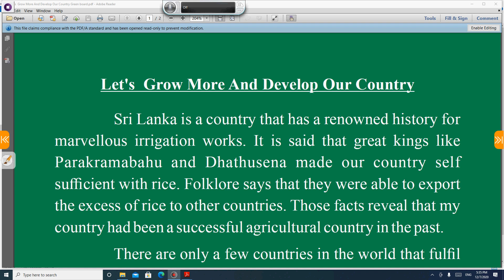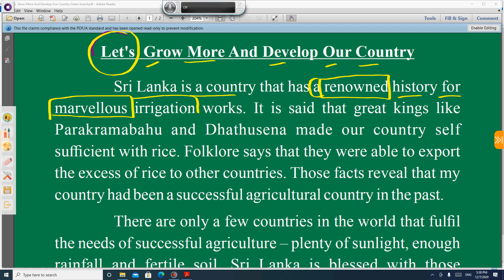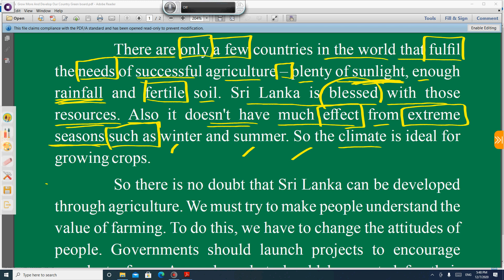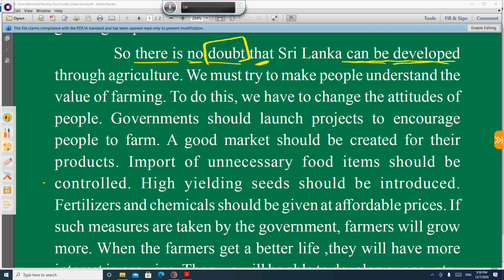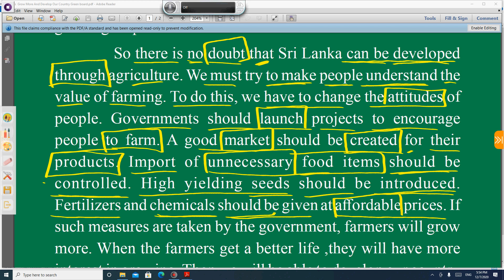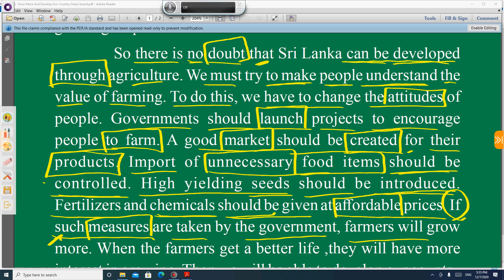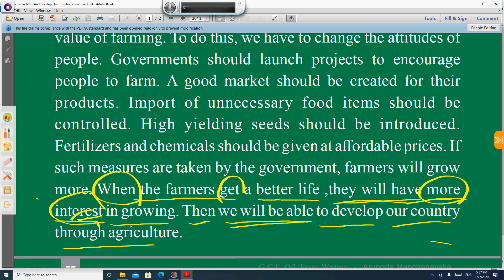ol target essay agriculre